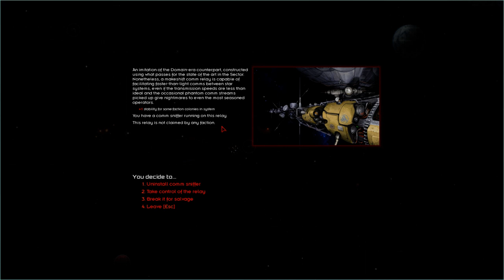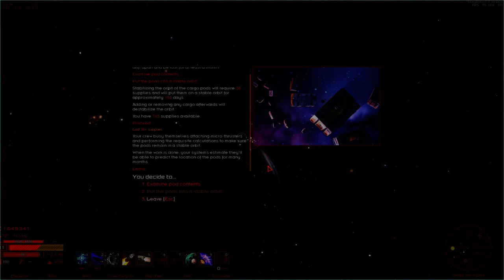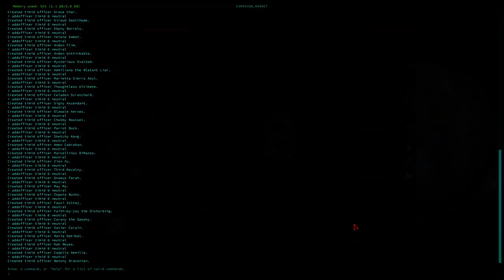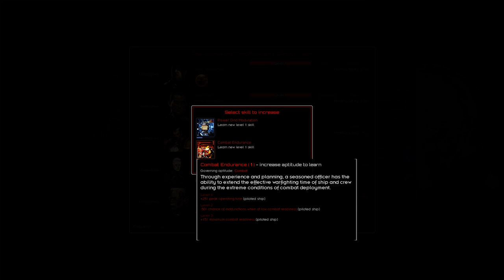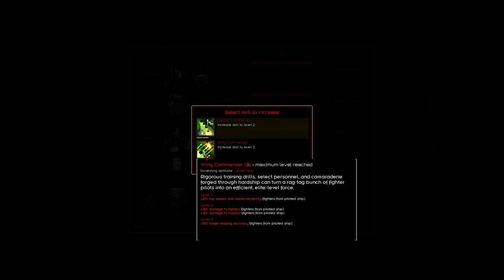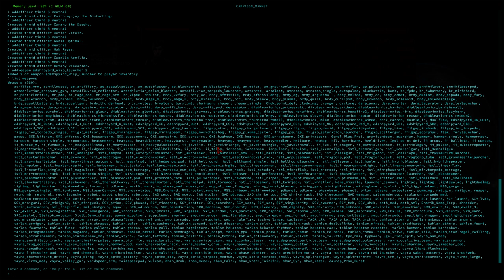StarSector - StarBlazers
Apr 4 - 22, cycle 217

headed back home, got fuel crew and supplies...then dithered for a hell of a long time theorycrafting the Yamato into a small craft destroying monster.

domain sector registry ID: ON-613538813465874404